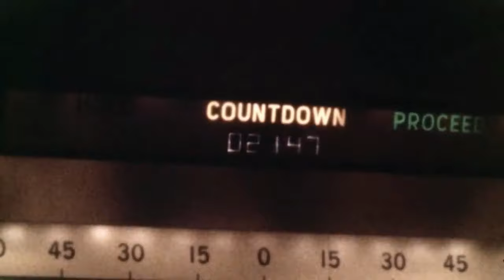[Jefferson Airplane - White Rabbit | D. C. B. A.-25] [Vietnam | Space Race] [Real Footage]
Vietnam War, Space Race, Real Footage

Song: "Jefferson Airplane - White Rabbit, D. C. B. A.-25" from the album Surrealistic Pillow. 1967 by RCA Victor.